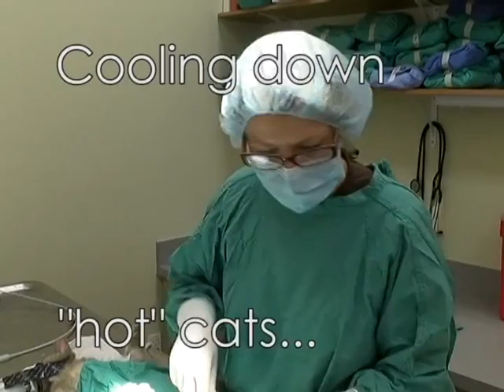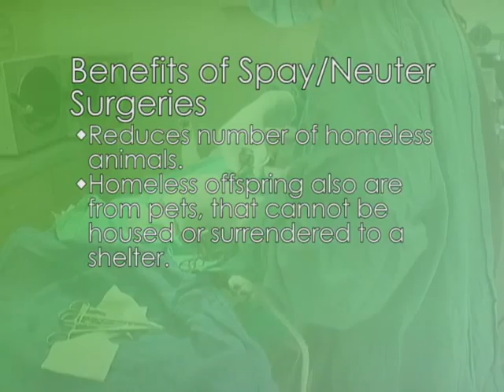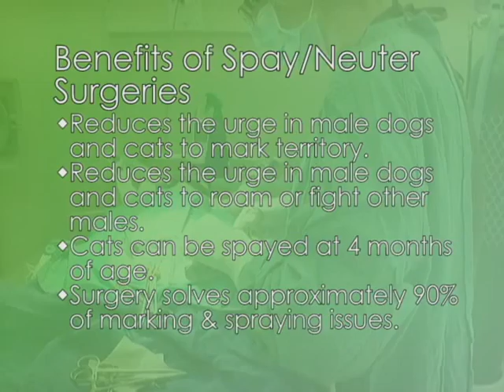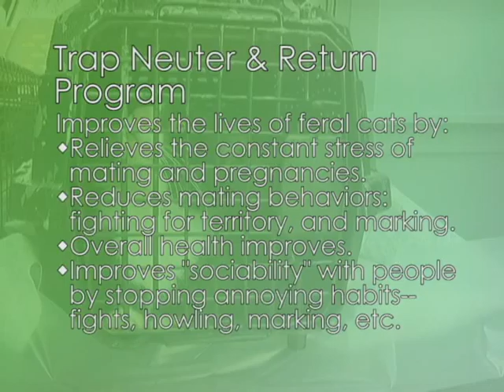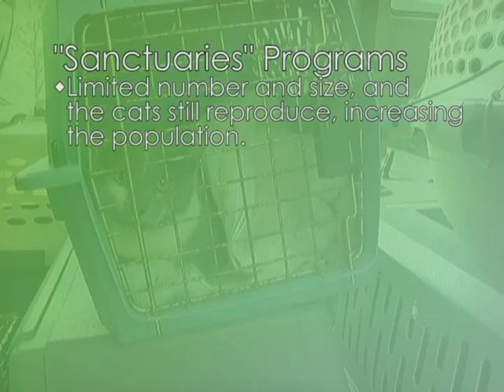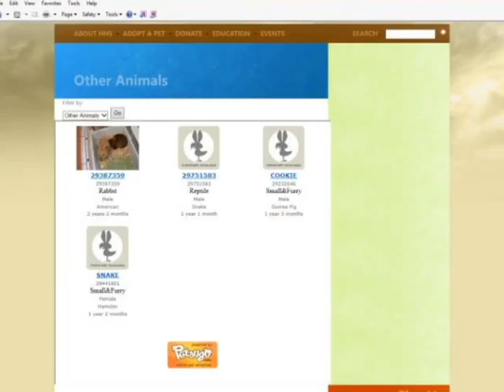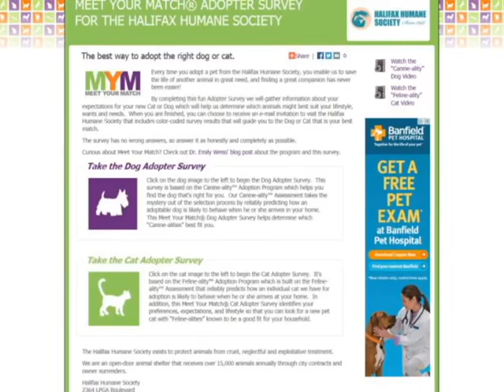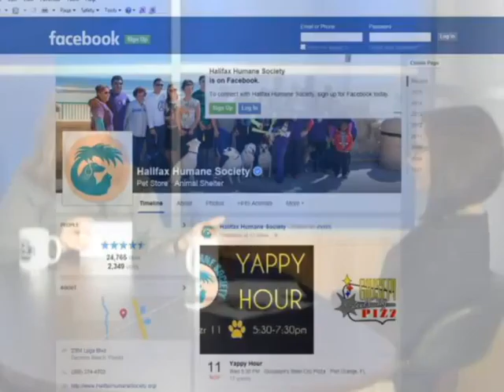Best Friends on 4 Legs: Time to beat the heat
Learn the benefits of cat spaying and neutering and all about the Halifax Humane Society's "Beat the Heat" program on this episode of Best Friends on 4 Legs.